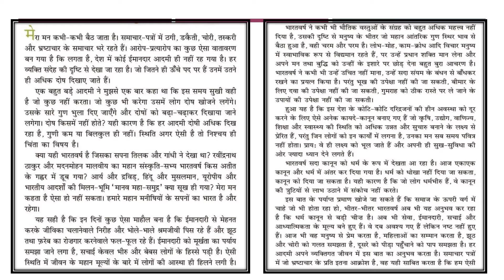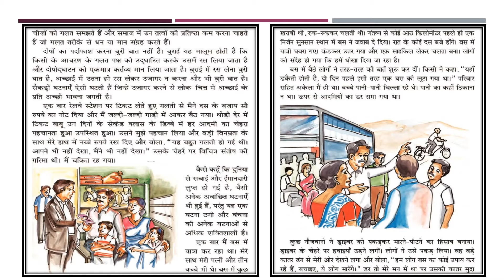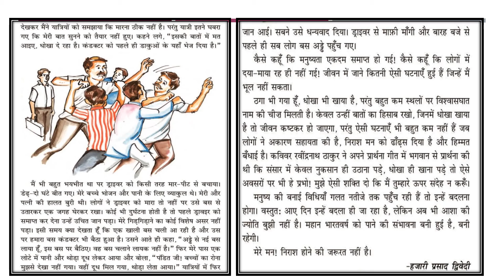Kya Niraash Hua Jaae | NCERT | CBSE | Class 8th | Chapter 7 | Hindi